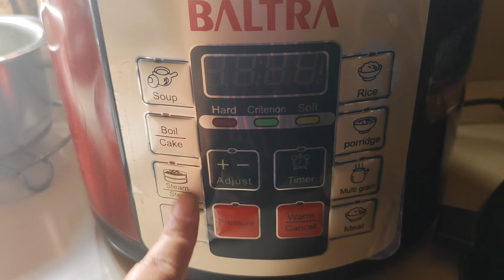nirmala didi ko birthday celebration|| ramailo vlogs|| sita thapa vlogs🙏